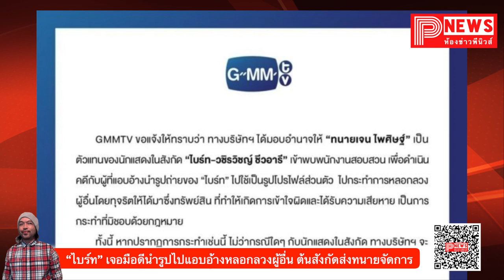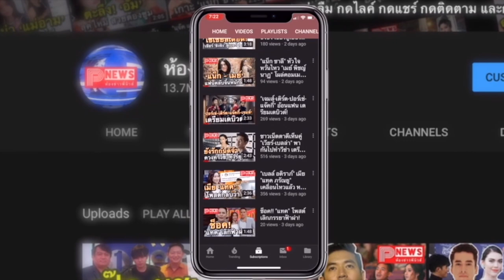ห้องข่าวพีนิวส์ | “ไบร์ท วชิรวิชญ์”เจอมือดีนำรูปไปแอบอ้างหลอกลวงผู้อื่น GMMTV ส่งทนายจัดการเด็ดขาด